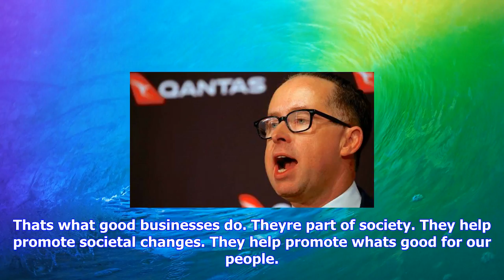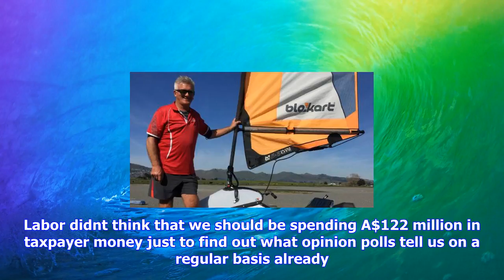Breaking News | Qantas boss donates a$1 million to marriage equality cause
Qantas boss donates a$1 million to marriage equality cause

Last updated 2230, September 17 2017 Alan Joyces donation is about half of his annual base pay of A$...